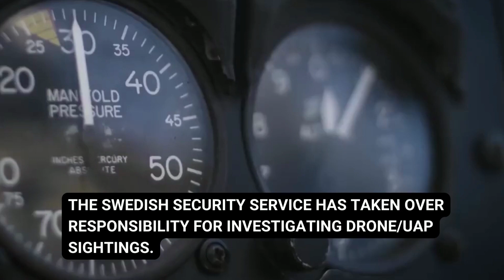The Swedish Security Service has taken over responsibility for investigating drone/UAP sightings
Säpo announced over the weekend that it had taken over responsibility for the probe into the earlier drone/UAP sightings over Forsmark, as well as the Ringhals and Oskarshamn Nuclear Power Plants further to the south.